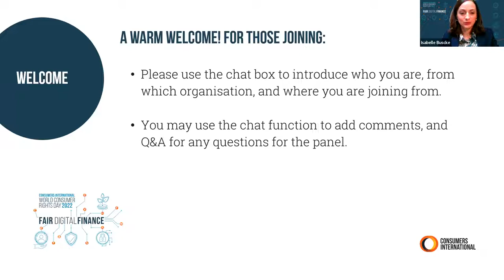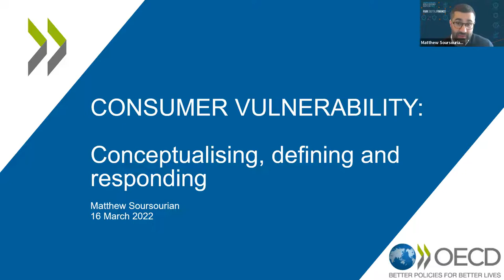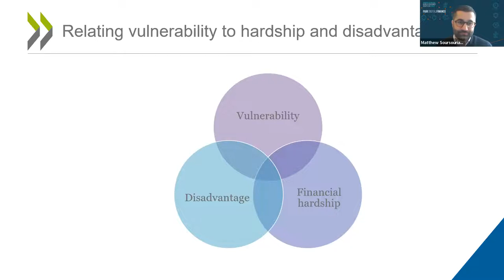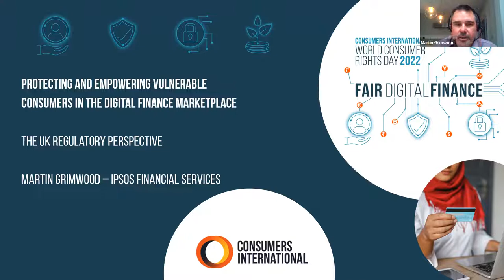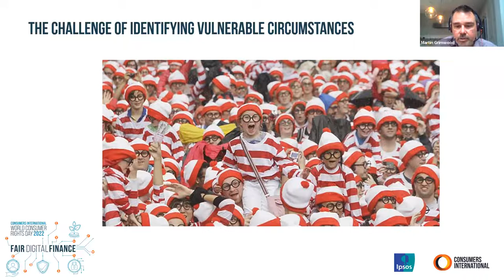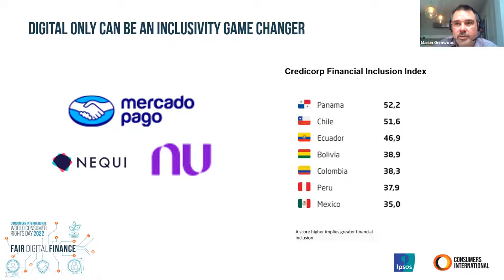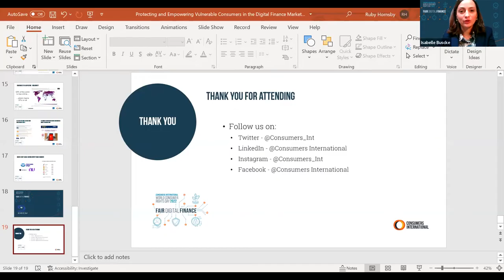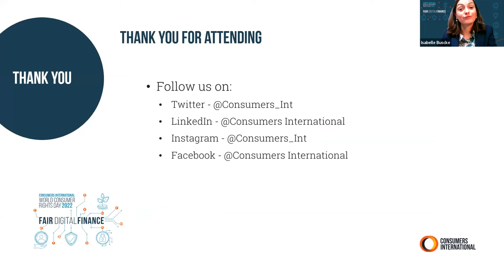Protecting and Empowering Vulnerable Consumers in the Digital Finance Marketplace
In this session, we focused on how digital finance providers, regulators and consumer advocates can advance protection for consumers of digital-finance products.  Both the opportunities and challenges were explored as well as effective policy approaches to advance protection and empowerment.

Speakers:
Isabelle Buscke - Federation of German Consumer Organisations (VZBV) Ana Etchenique - Federation of Consumers and Users (CECU)
Martin Grimwood - Ipsos MORI
Matthew Soursourian - Organisation for Economic Co-operation and Development (OECD)